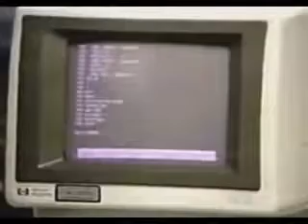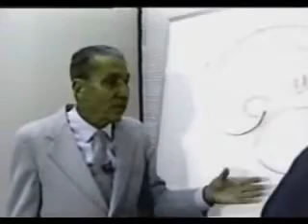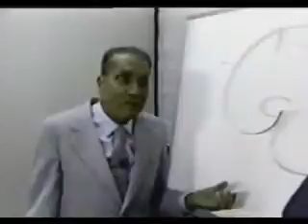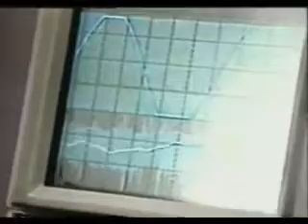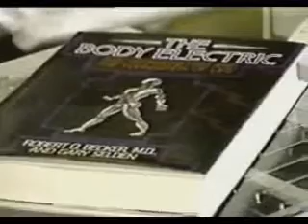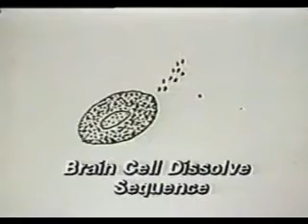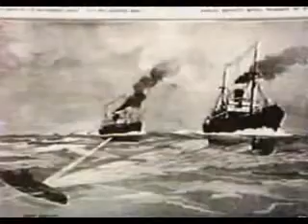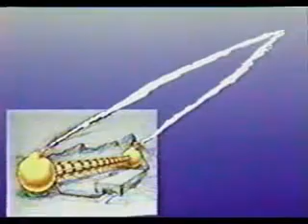CNN: Electromagnetic Mind Control Weapons